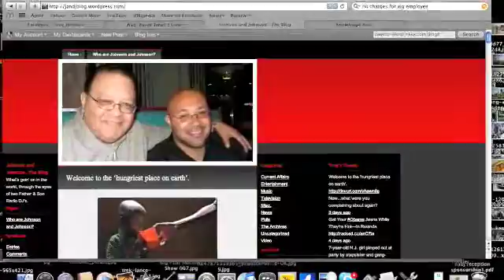Father & Son 7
My dad and I do a short segment on his radio show, and we blog together!